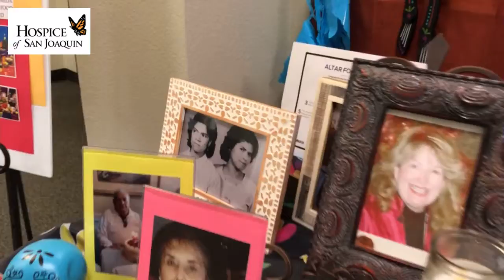Dia De Los Muertos Display 2020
Dia de los Muertos is a Mexican holiday celebrating both life and death, filled with colorful calaveras (skulls), flor de muertos (Mexican marigolds), and calacas (skeletons) to honor departed loved ones as if they were alive. For 2020, we set up a display table honoring the holiday and departed loved ones from patient families.